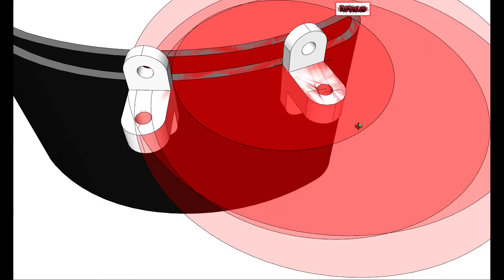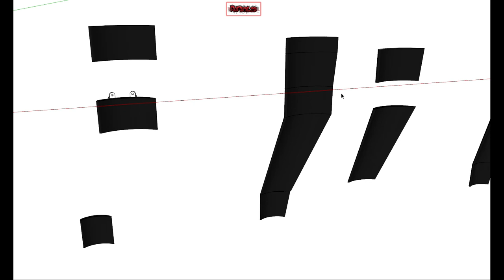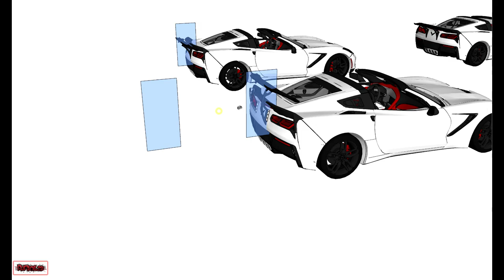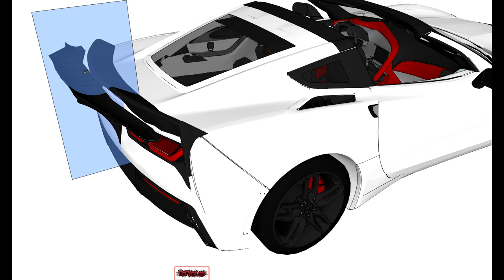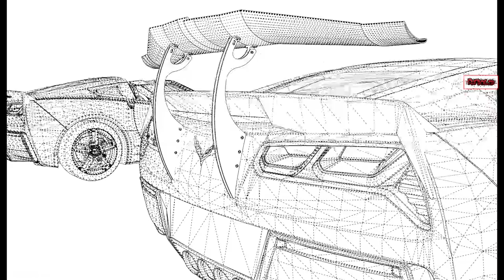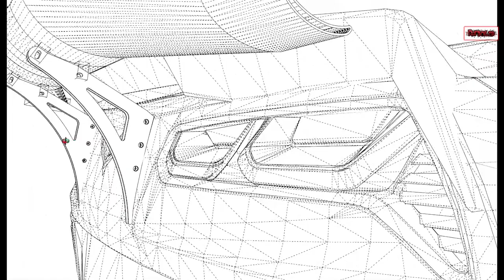Redesign Ivan Tampi Wing Bracket | Repsol13 F26 Corvette C7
NEW WING Part 2: Redesign Ivan Tampi Brackets for C7 Corvette

After Part 1 New Bracket mount video, now we process to video number 2, the new Bracket Design, in this video we will make two new Brackets for Ivan Tampi's XIK wing.  There will be a high position like the C7R race car and a low position for the Drag style like a Duck Tail